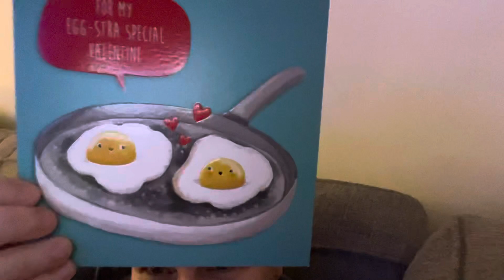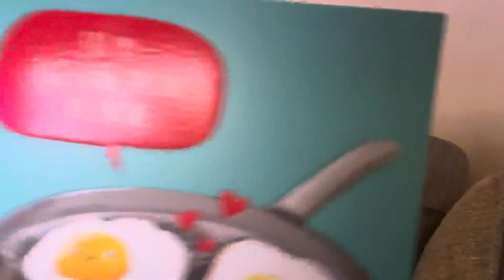TRAINING HAS BEGUN.